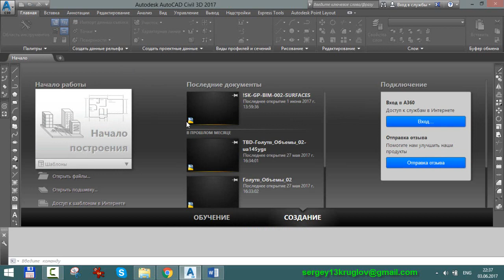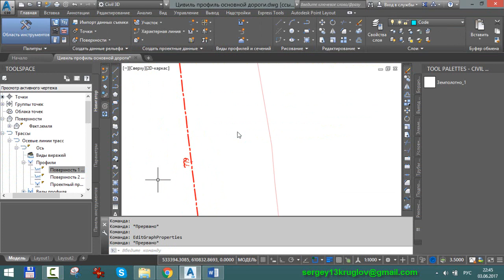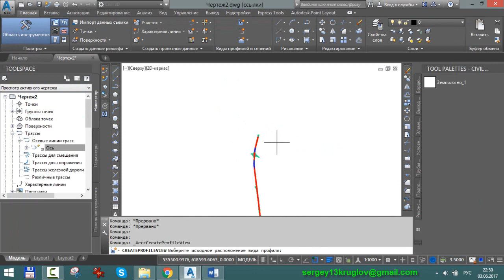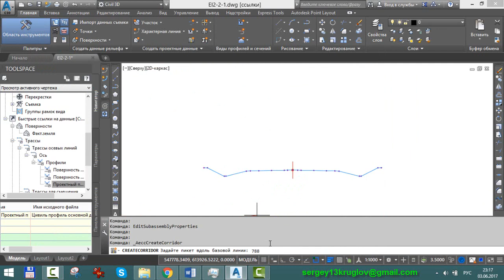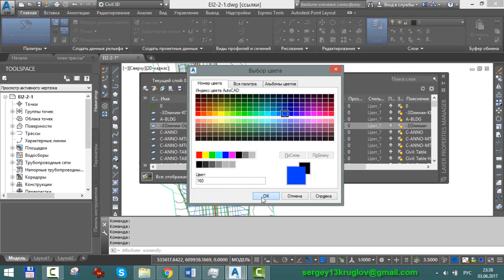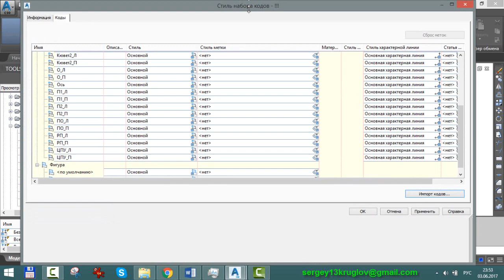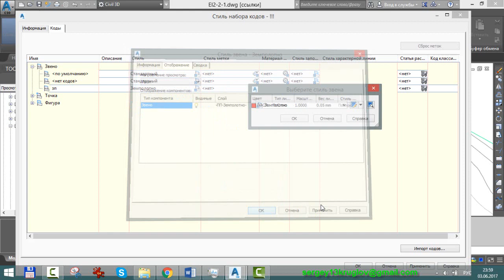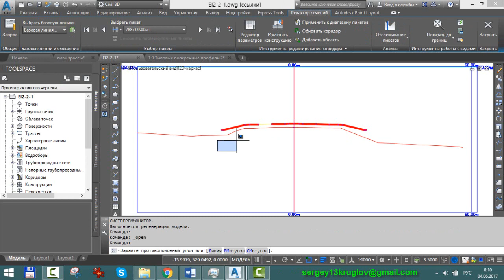Трехмерное моделирование автодорог в Civil 3D - 2.4 - Создание коридора земполотна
Запись индивидуального курса обучения по моделированию коридоров автомобильных дорог в AutoCAD Civil 3D 2017